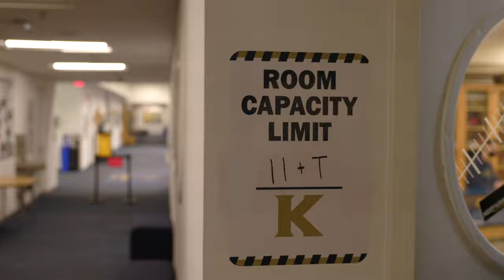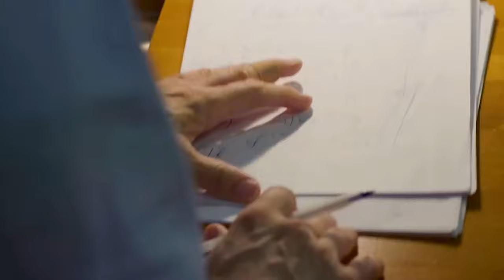King Upper School students bring the campus to you!